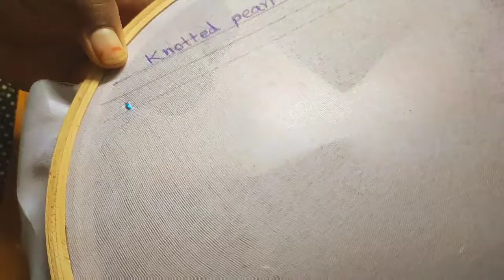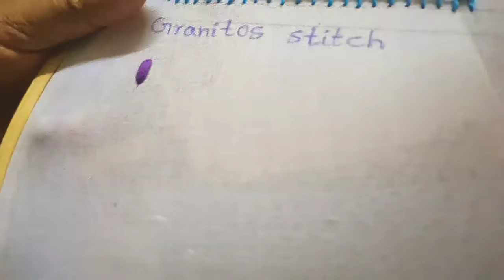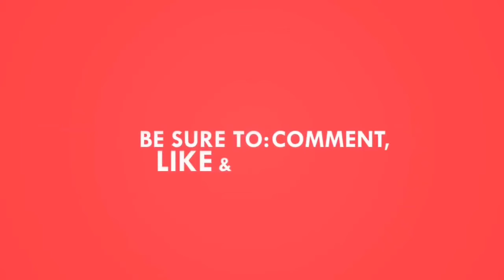Knotted pearl and granite stitch